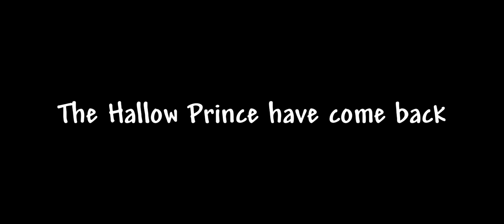Day Empress of Light solo melee kill on Expert | Terraria 1.4 PC | Pre-Lunar Events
My first Empress of Light kill done solo on an Expert vanilla private multiplayer server hosted by Inert:

After some training sessions I attempted the fight 9 times, 9th being the successful one

I lucked out on 2 random dodges

The Asphalt bridge is 330 blocks long

My used equipment and potions can be seen at the beginning of the fight

No other player was present during that so health is not scaled

PS: I didn't actually defeat the Moonlord as of time of this recording. The achievement was acquired by my younger brother playing from my account :C